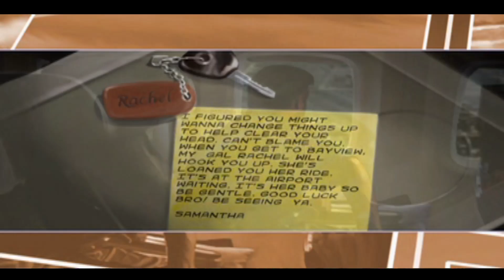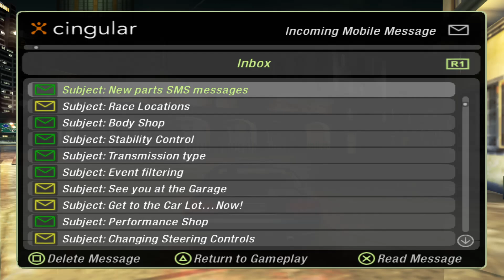Need For Speed Underground 2 Part 1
Part 1 of Need For Speed Underground 2